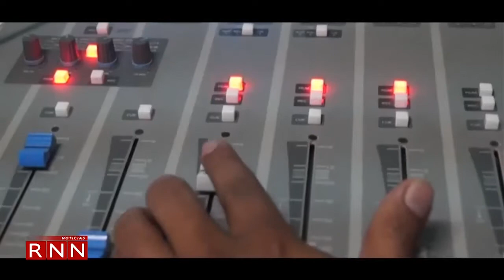Voz de América reúne a periodistas en conferencia de medios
La globalización digital e influencia de las políticas en los medios de comunicación están entre los principales retos a los que se enfrentan los periodistas en los últimos años, así lo expresaron las cadenas afiliadas a la agencia de noticias Voz de América en un encuentro en el que se reunieron profesionales de la información.